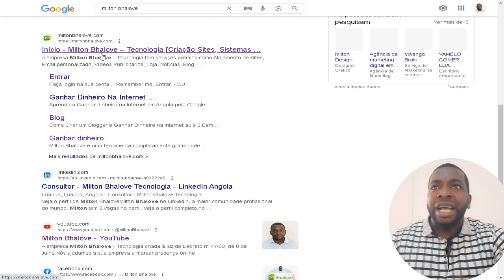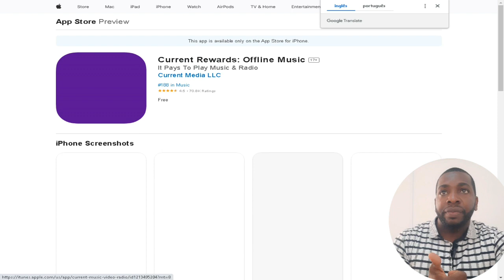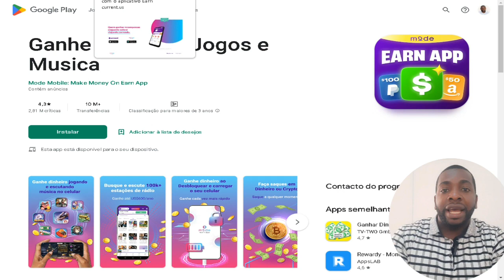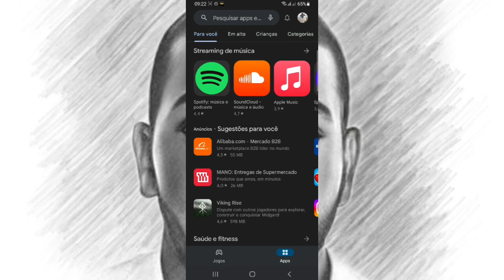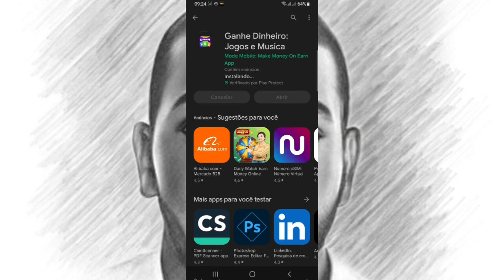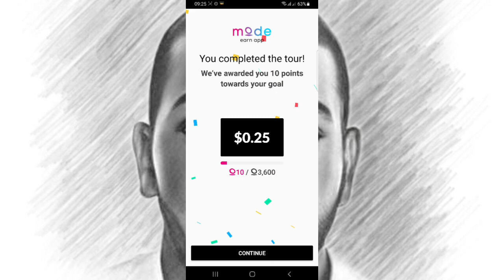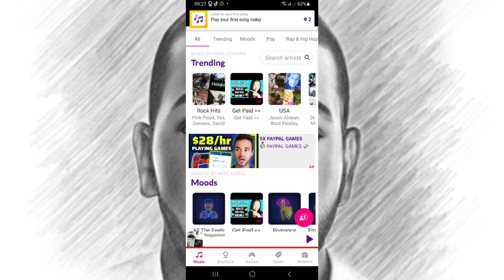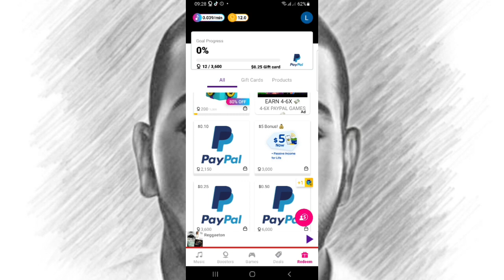COMECE A GANHAR DINHEIRO POR OUVIR MÚSICAS COM ESSE SITE EM 2023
Ganhar dinheiro ouvindo músicas é possível através de plataformas conhecidas como "paid-to-listen" (PTL). Essas plataformas permitem que você ganhe uma pequena quantia de dinheiro ao ouvir músicas selecionadas. No entanto, é importante observar que os ganhos geralmente são muito baixos e o processo pode ser demorado.